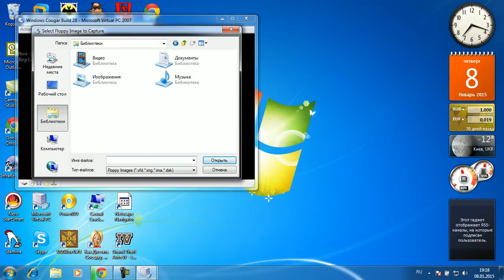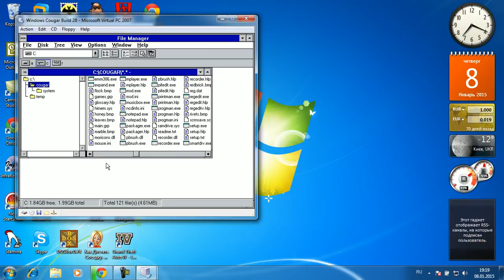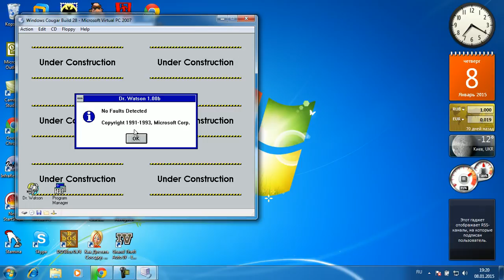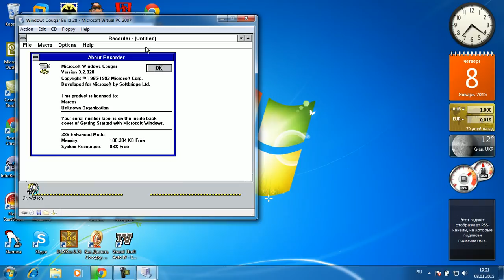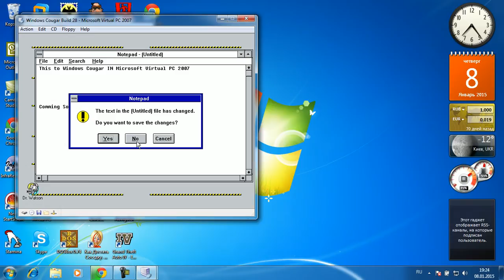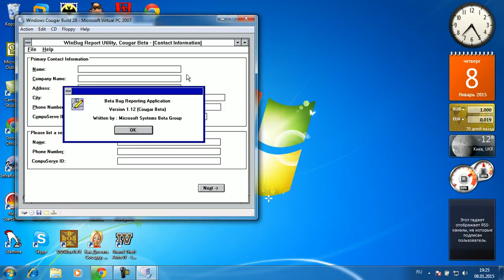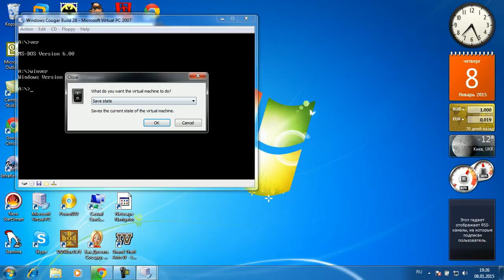Windows Cougar Build 28 На Microsoft Virtual PC 2007